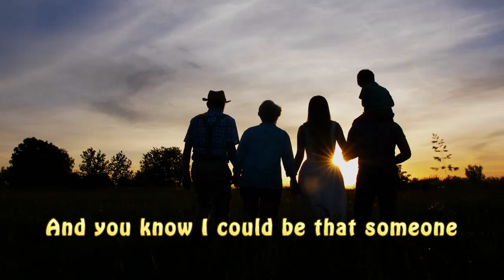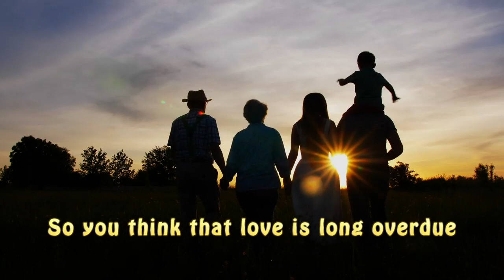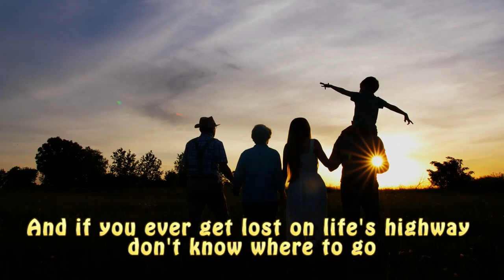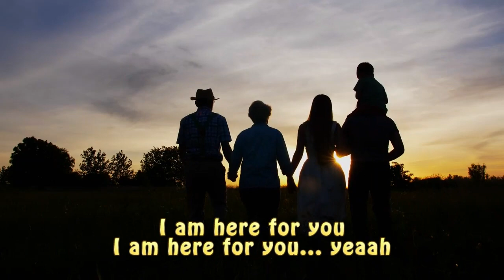Firehouse - Here For You || Lirik + Cover Dimas Senopati